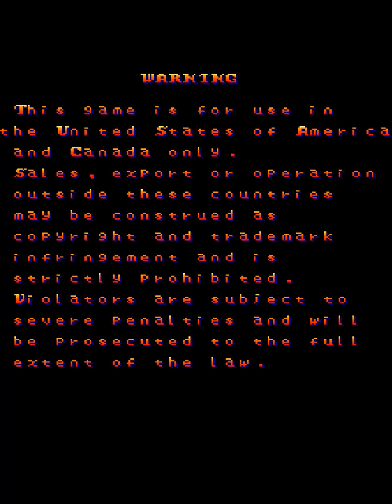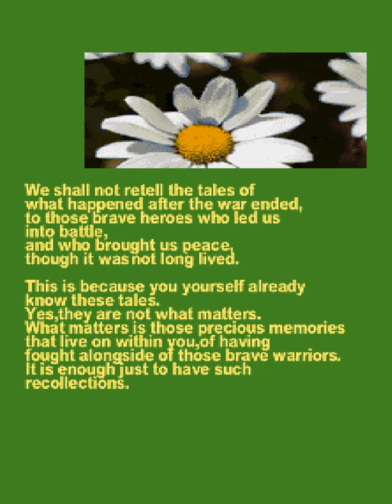Dimahoo Arcade M.A.M.E Game Session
Dimahoo is a medieval-themed manic shooter video game developed by 8ing/Raizing and published by Capcom on the arcade cabinets in 2000. It was released in Japan as Great Mahou Daisakusen (Japanese: グレート魔法大作戦, Hepburn: Gurēto Mahō Daisakusen, "Great Magic War"). It is a sequel to 1993's Sorcer Striker and 1994's Kingdom Grand Prix. The game's soundtrack was published by Suleputer.

The game is set in a futuristic environment with dragons, little turtles with lasers on their back, and little green goblins with red eyes. The player picks one of four friends to travel with. The two characters fly through the levels in the game and collect items. Each item has a point value and the points are used to fill up a chart at the end. The items include: food, swords, armors, boots, etc. Towards the end of the game, the bosses become incredibly hard. The fast backgrounds create a confusing state of mind for the player.[1]

All of the characters in Dimahoo have a machine gun style shot, their own special bomb attack which ultimately makes them invincible for a second, and an individual personal attack. The personalized charge attack can be used once the magic book icon is collected. This then adds two satellites to the players ship. The satellites are what carry out the charge attack. After holding down the charge button, the charge burst becomes armed and then the character turns from red to blue. If the player releases the button while the character is red, then the attack will be more effective towards blue enemies. Likewise, when the character is blue it will be particularly damaging to the red enemies. When enemies are destroyed by the charge attack, they drop their armor, sword, shield, food, boots, helmets, jewelry or special items. These items each have point values and can be collected for points. The weapons that are fired from the satellites also change from red to blue. When the bullets hit enemies with the same color, it will neutralize them. The player can also collect yellow diamonds in order to fill up the point meter. Once the meter fills up completely, the sound of a chime will go off. A treasure chest with an extra bomb will appear for the player to collect. Once the point meter is filled up, it will reset to zero.